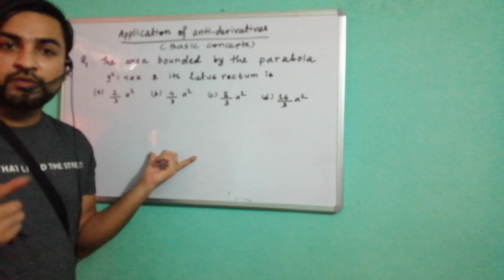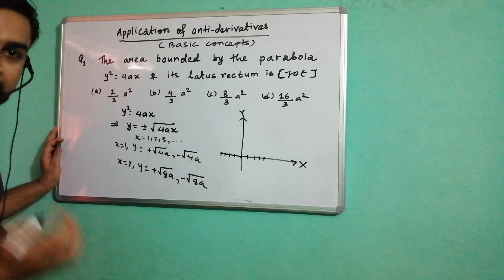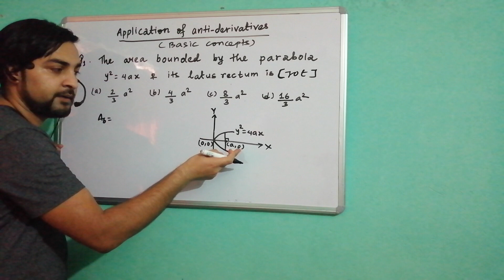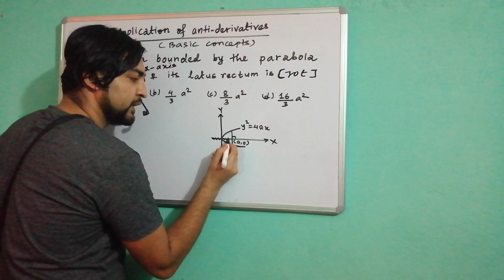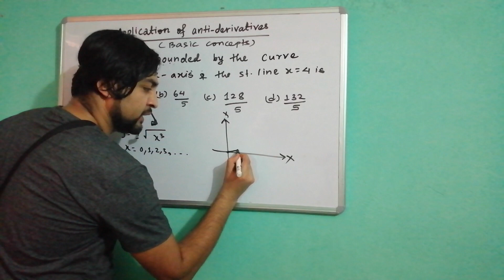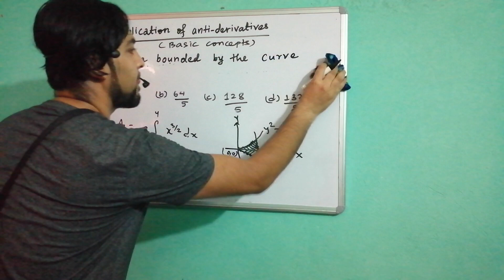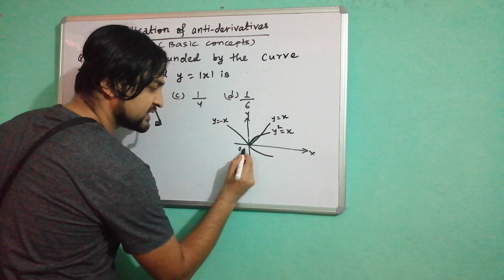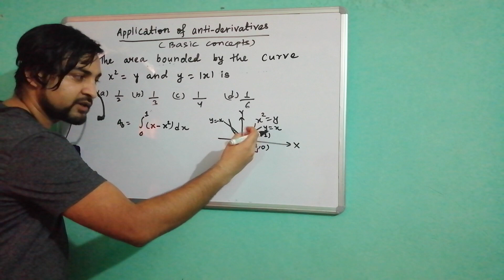MATHEMATICS/"Area under the curve " concepts for IOE/KU/PU/BSC.CSIT/BSC.AG/BSC.FORESTRY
Here I present you the concepts to solve problems on" Application of antiderivative"..  Hope the video turns out to be helpful for you guys!
I will be uploading more videos on shortcut tricks for solving difficult lengthy questions in IOE Entrance

The glorious 5th edition of IOE Mathematics Challenger is available in the market.

This book will also be useful for the entrance examinations of bsc.ag; bsc.forestry and plus two students as well.

So; what's new in the 5th edition than previous edition?
1. More shortcut tricks have been added.
2. Solution of IOE past questions included.
3. Past questions & model sets of KU; PoU & PU included.
4. Bsc.Csit model questions.

Hurry up.. Go, grab your copy ...
The book is available at:
1. Everest book shop; Thapathali: 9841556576
2. Trishakti pustak bhandar; Thapathali: 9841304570
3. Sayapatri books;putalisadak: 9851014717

PS : " It isn't what the book costs. It's what it will cost you; if you do not read it"